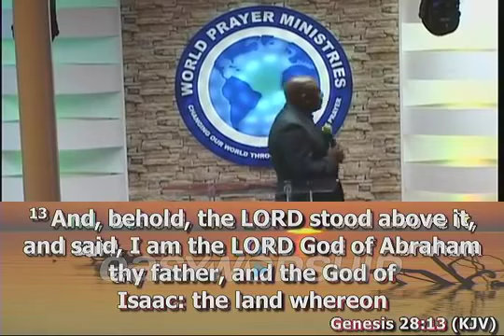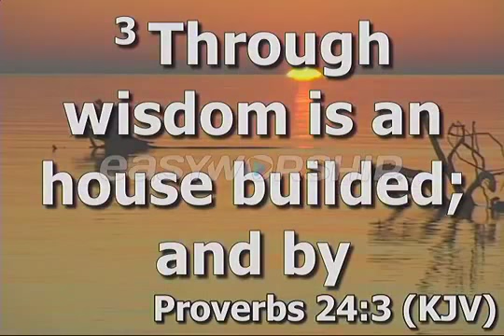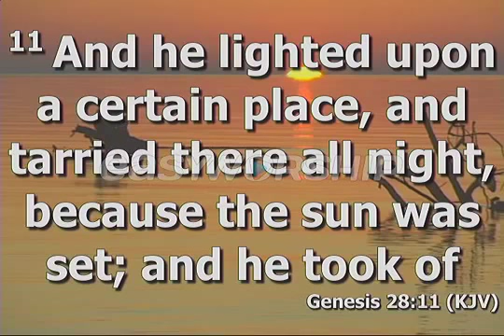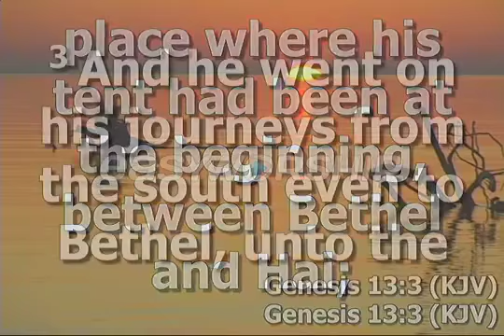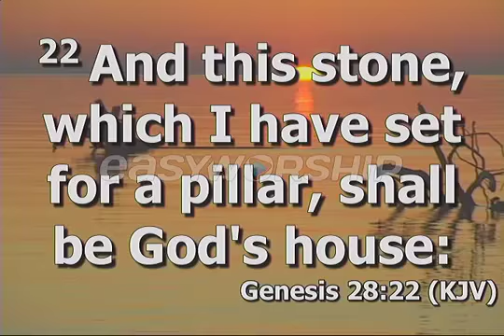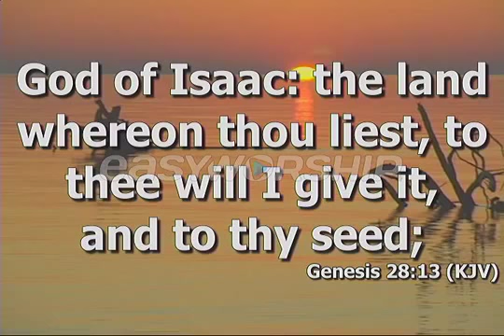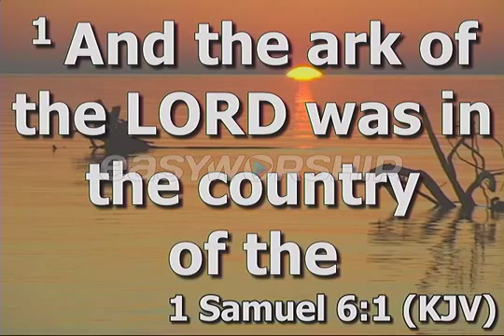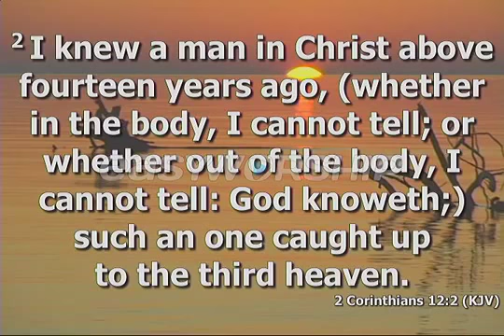The gate of heaven